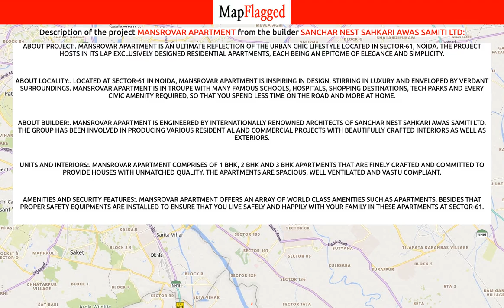Noida | Mansrovar Apartment by Sanchar Nest Sahkari Awas Samiti at Sector-61 | MapFlagged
📣 Following is the detail of Mansrovar Apartment, a project by Sanchar Nest Sahkari Awas Samiti Ltd:
About Project:. Mansrovar Apartment is an ultimate reflection of the urban chic lifestyle located in Sector-61, Noida. The project hosts in its lap exclusively designed Residential Apartments, each being an epitome of elegance and simplicity.
About Locality:. Located at Sector-61 in Noida, Mansrovar Apartment is inspiring in design, stirring in luxury and enveloped by verdant surroundings. Mansrovar Apartment is in troupe with many famous schools, hospitals, shopping destinations, tech parks and every civic amenity required, so that you spend less time on the road and more at home.
About Builder:. Mansrovar Apartment is engineered by internationally renowned architects of Sanchar Nest Sahkari Awas Samiti Ltd. The Group has been involved in producing various residential and commercial projects with beautifully crafted interiors as well as exteriors.
Units and Interiors:. Mansrovar Apartment comprises of 1 BHK, 2 BHK and 3 BHK Apartments that are finely crafted and committed to provide houses with unmatched quality. The Apartments are spacious, well ventilated and Vastu compliant.
Amenities and security features:. Mansrovar Apartment offers an array of world class amenities such as Apartments. Besides that proper safety equipments are installed to ensure that you live safely and happily with your family in these apartments at Sector-61.

💰 Mansrovar Apartment : Sector-61, Noida, India with the price structure:
2 BHK at 1.16Cr having area 1670 sq.ft
1 BHK at 45.50L having area 650 sq.ft
3 BHK at 1.29Cr having area 1850 sq.ft

🏥 Nearest Hospitals to this Project:
Manas Hospital
Apollo Hospital
Life Care Hospital
Life Care Building
Guru Hospital

✒️ Nearest Schools to this Project:
Bal Sagar Public School
M.M.M.Junior High School
Citizens' Journalism School
Madan Mohan Malviya Vidya Mandir
Madan Mohan Malviya Vidya Mandir-Main Gate

🍕 Nearest Restaurants to this Project:
Noodle Point
Chinese Bowl
Lite N Bite
Uncle's Family Restaurant
Sharafat Egg Roll Centre

🚃 Nearest Train Stations to this Project:
Mandawali Chander Vihar Railway Station
Chandar Nagar Halt Railway Station
Railway Aryan Center

🏬 Nearest Shopping Malls to this Project:
Kunti Devi Market
Kanchanjunga Market
Kanchanjunga Shopping Complex
Durga Market-Sec-53
Shiv Shakti Durga Market-Sector 53

🌼 Nearest Parks to this Project:
Fountain Park
Park E Block
Triphala Park
Naveen Okhla Park-Sector 61 Noida

🎥 Nearest Movie Theaters to this Project:
Logix City Centre Mall
New Kavita Palace Cinema
PVR Logix Imax
Big Cinemas
Multiplex

☕ Nearest Cafes to this Project:
Coffee Shop
BARISTA
Chickmunks Cafe
New Look Cafe

✈️ Nearest Airports to this Project:
Indira Gandhi International Airport T2
Meerut Airport
Hindon Airport-Civil Terminal
Safdarjung Airport

🏢 Nearest Stores to this Project:
Ranis Collection
Om Sai Store
Shri Ram Electric and Sanitary
Utkarsh Communications

➕ Nearest Doctors to this Project:
Dr Mamta Sahu
Busy Bees Child Cilnic
Dental Life Care
Ayush Clinic
Family Clinic